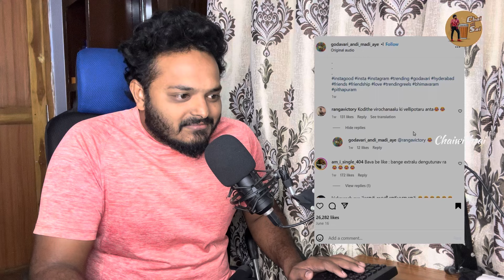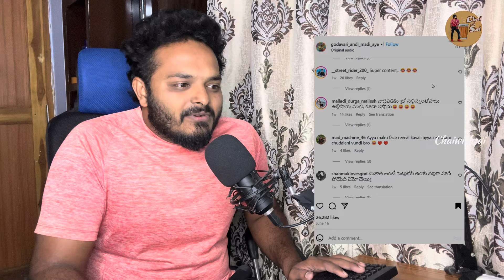Godavari Bavalu Audio Call | Comments Reaction